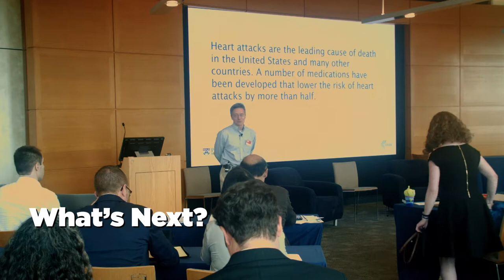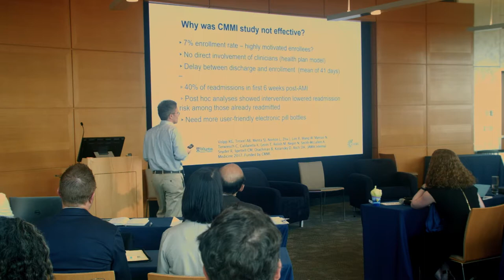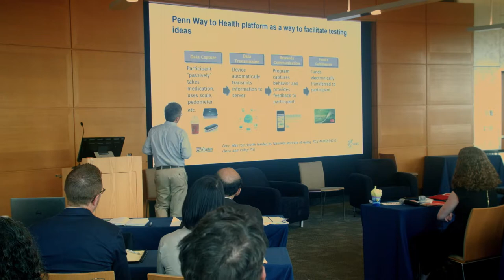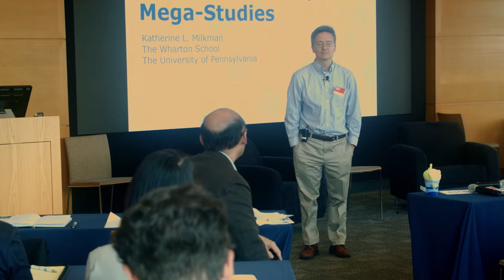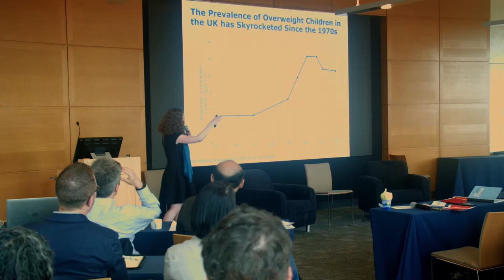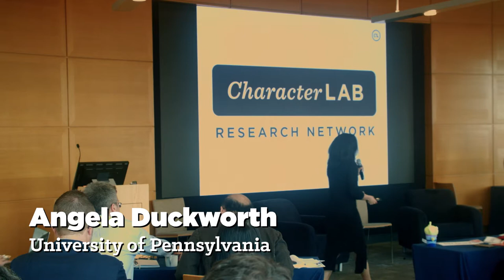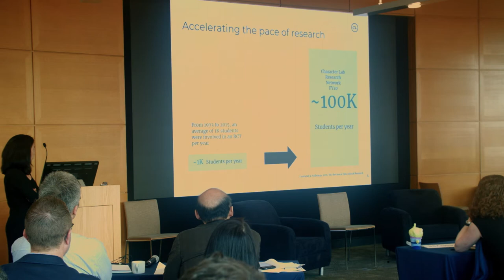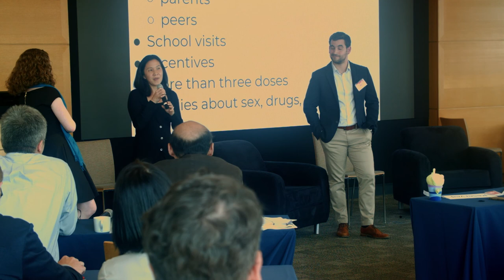Conference on Making Behavior Change Stick 2019: What's Next?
University of Pennsylvania Professors Kevin Volpp, Katherine Milkman, and Angela Duckworth discuss the next BCFG mega-studies, including a focus on medication adherence, childhood obesity, and adolescent well-being, at CEHD's Conference on Making Behavior Change Stick 2019.